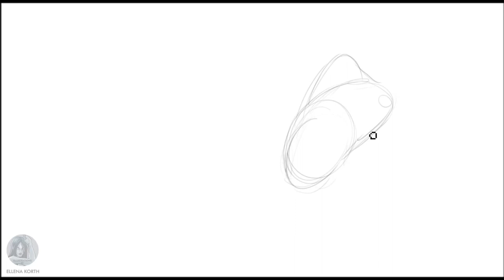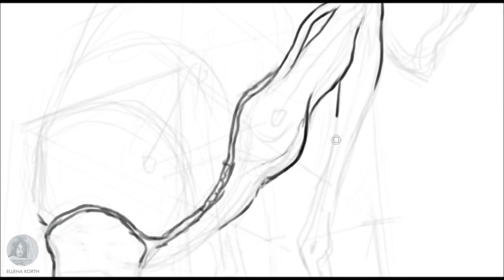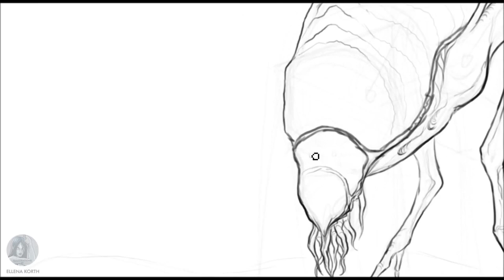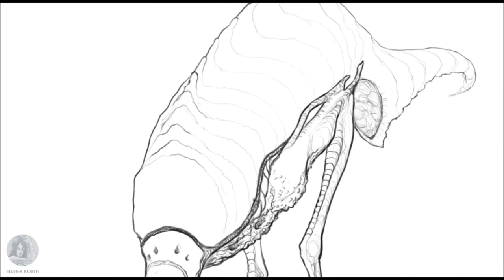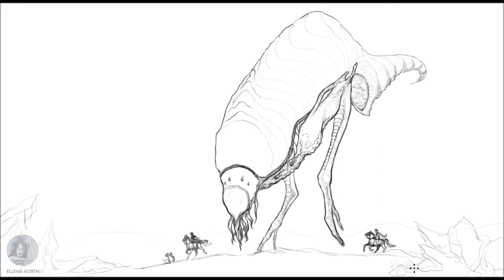Creature Design | Desert Stalker | Illustration | Sketching process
Sketch/Lineart ~ 2,5 hours in Photoshop.
Colo...to be continued!